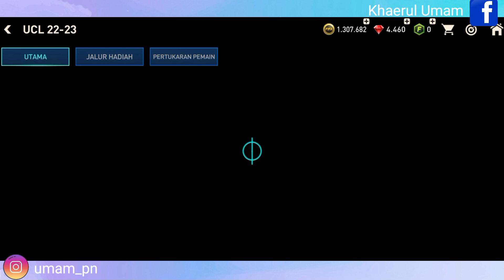Cara Mendapatkan Token Penantang Di Fifa Mobile 2023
Assalamu'alaikum warahmatullahi wabarakatuh kali ini saya akan membagikan tutorial yaitu tentang bagaimana Cara Mendapatkan Token Penantang Di Fifa Mobile 2023 iya guys baik semoga bermanfaat bagi kalian semua selamat mencoba..
cara mendapatkan token penantang di fifa mobile
cara mendapatkan token penantang fifa mobile
cara mendapatkan token penantang di fifa
cara dapat token penantang di fifa mobile
cara menyelesaikan misi league champions uefa di fifa mobile 2023
cara menyelesaikan misi liga champions uefa di fifa mobile
cara selesaikan misi liga champions uefa di fifa mobile 23
cara mendapatkan pemain di fifa mobile 2023 dengan cepat